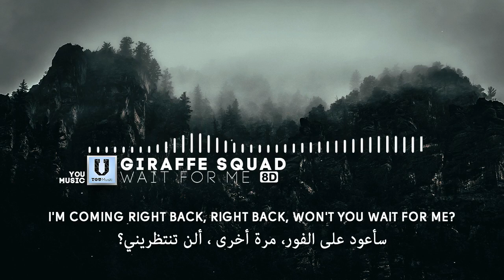Wait For Me 🎧 (8D Audio) أغنية "انتظرني" بالموسيقى الشهيرة بتقنية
ركبوا الهاند فري للاستمتاع بالصوت المحيطي مع التقنية الرائعة (8D AUDIO)

Image from:
unsplash